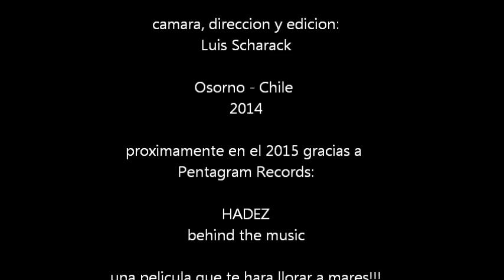osorno chainsaw massacre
demo cortometraje grabado en Osorno - Chile. Participan miembros de Hadez. IN HELL.